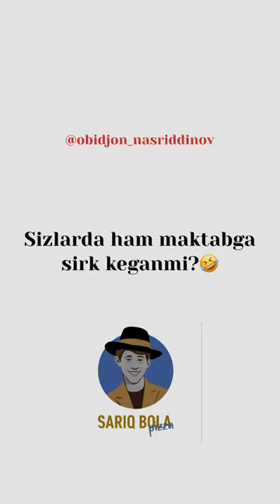Sirk siladayam keganmi?🤣